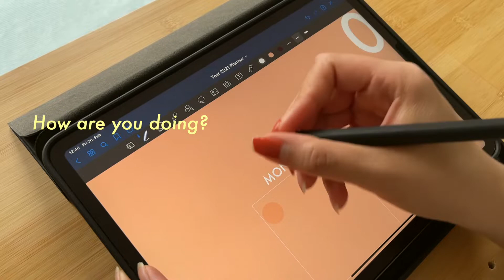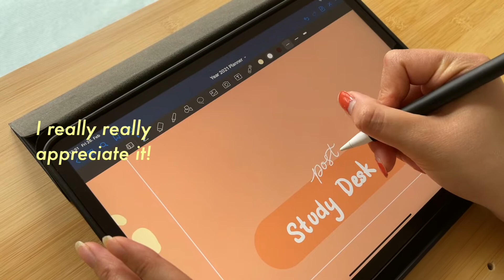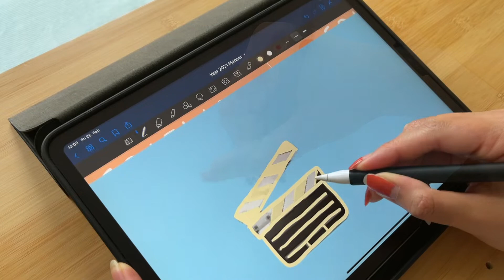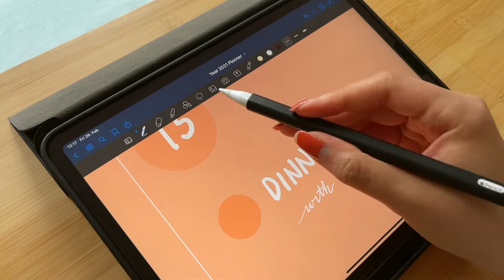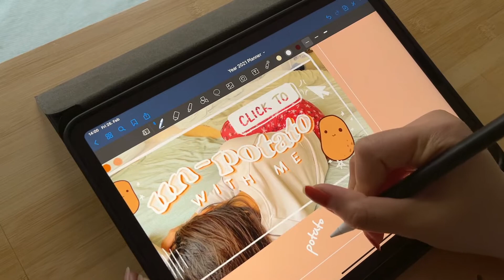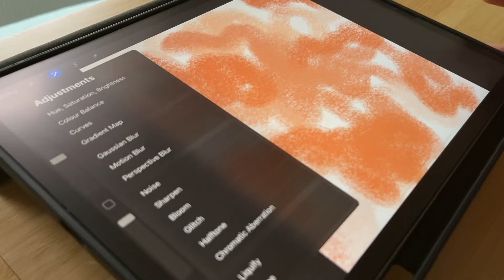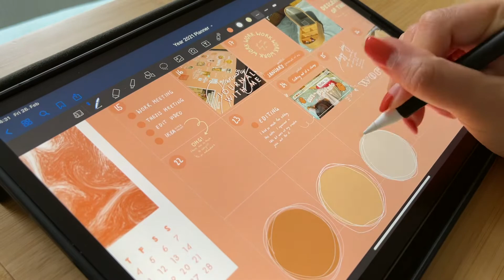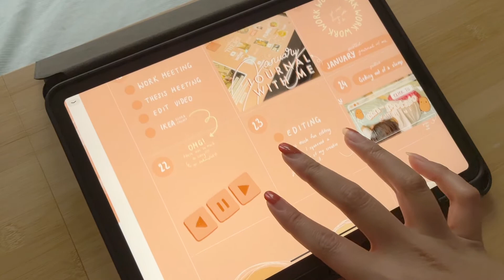JOURNAL WITH ME | February 2021 | Free Digital Planner Template and Stickers to download for free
Hi guys,

sorry for the late posting of the February Journal with me. I didn't manage to post it on time at the end of February due to studying for my last exam.

If you happen to find any errors, please let me know. I will change it immediately.

I hope you enjoy using it :)

Products in this video:
iPad Pro 2018 11''
iPad Case
Screen Protector: Paperlike
Notes App: Goodnotes 5

Camera: iPhone 12 Pro Max
Audio: iPhone 12 Pro Max

Sub Count: 460 (I appreciate every single one of you!)